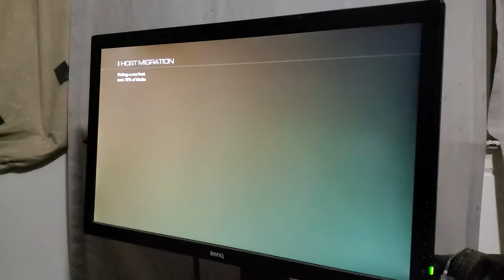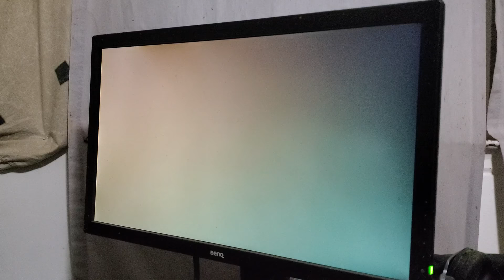Noob thinks he will carry me in cod ghosts